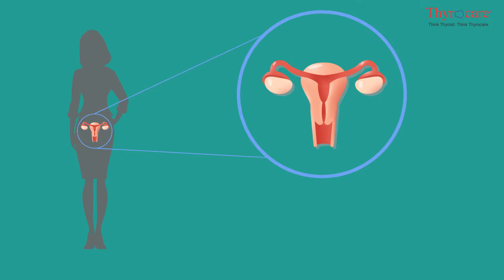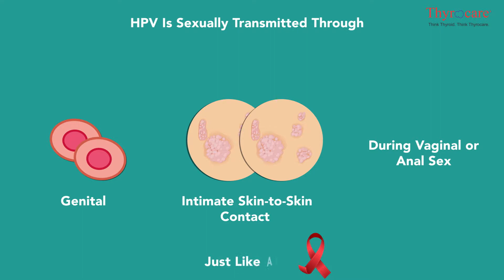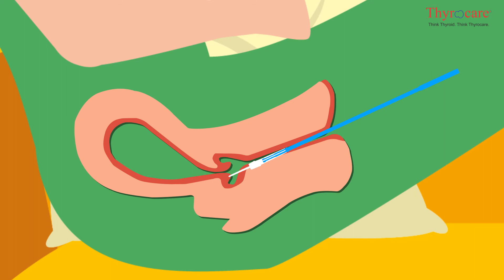Human Papillomavirus Test – Test & Significance(Hindi)